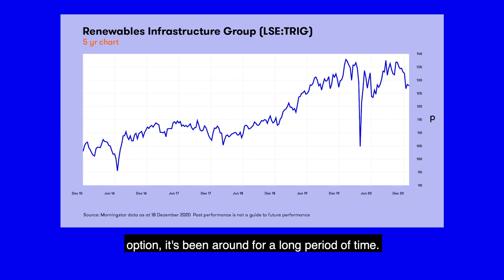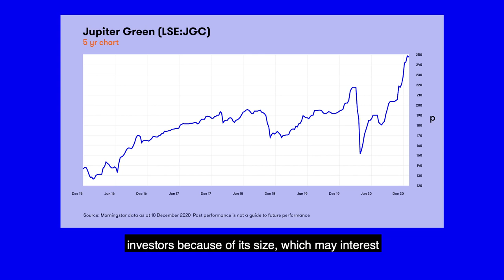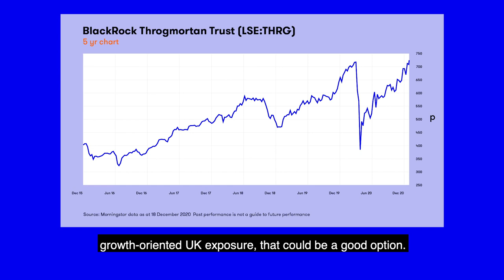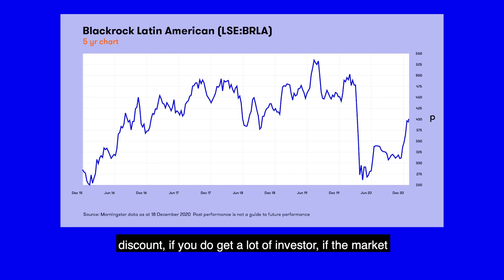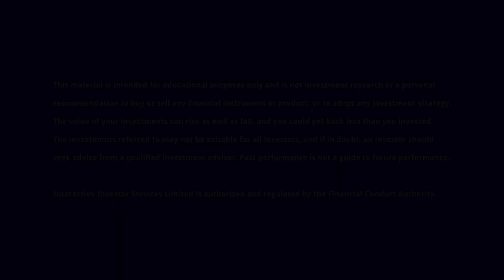Five trusts to play the key themes of 2021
Find out where Thomas McMahon, senior Investment Trust analyst at Kepler Trust Intelligence, thinks investors should be putting their money now. He names the sectors to watch and his favourite trusts to play the big themes.